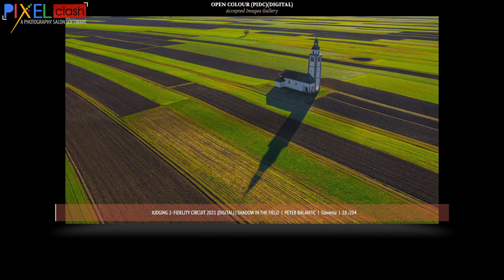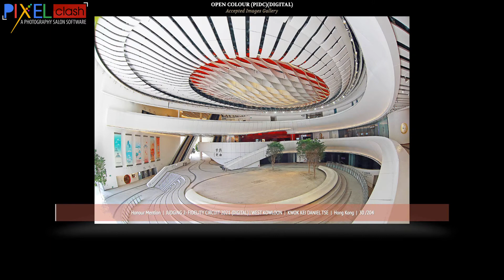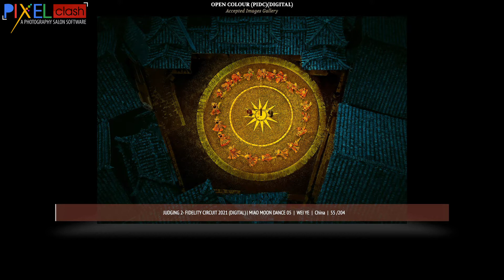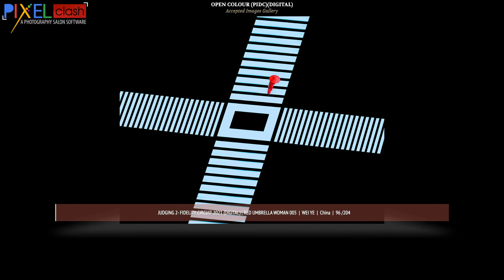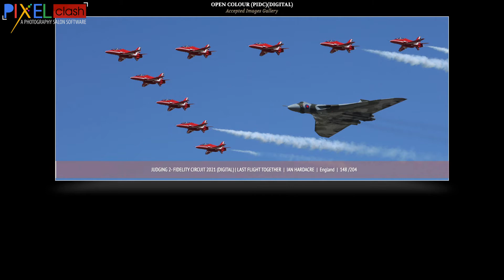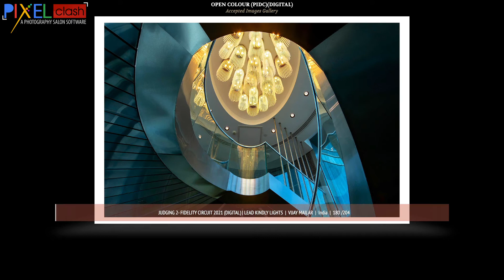Color Photography Accepted Images Judging 2 Fidelity Circuit